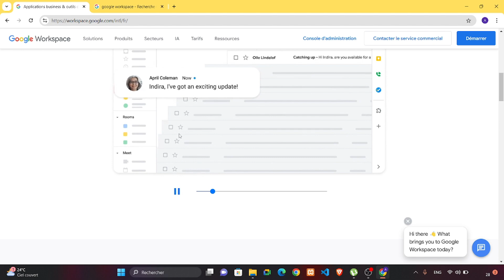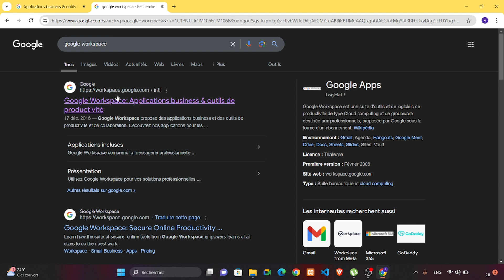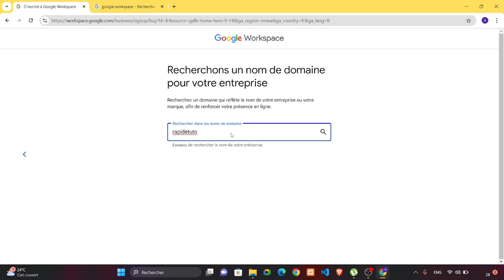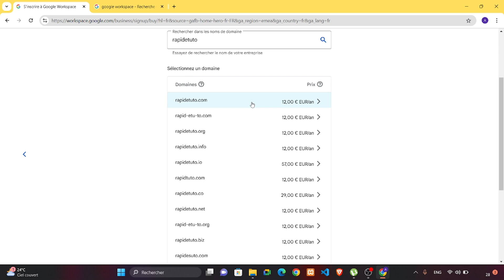Comment Créer Une Adresse Mail Professionnelle (2025)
Dans cette vidéo, vous apprendrez exactement Comment Créer Une Adresse Mail Professionnelle (2025)

Tuto
Tutoriel
Rapide Tuto